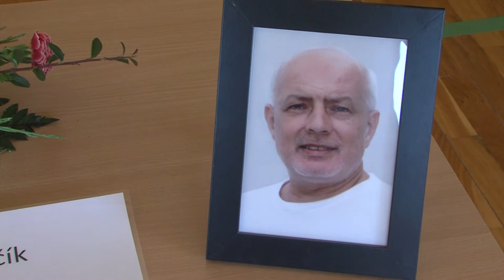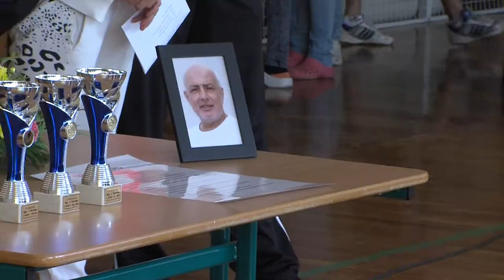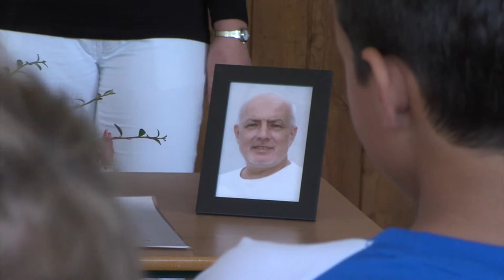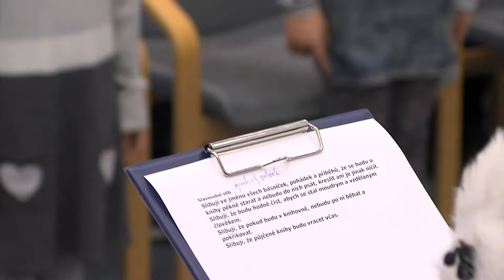Zpravodajství 6. 10. 2015